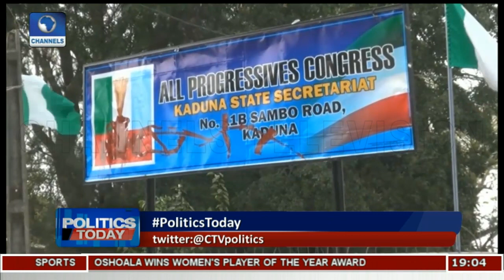APC Does Not Know What To Do With Power - West Idahosa